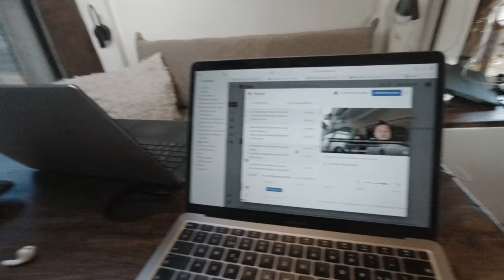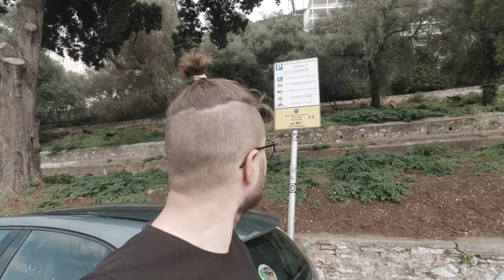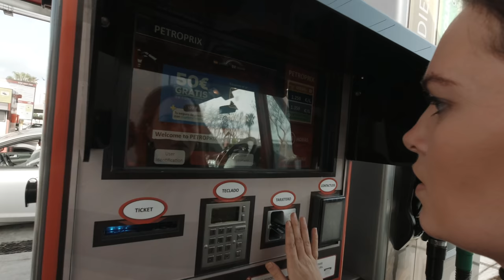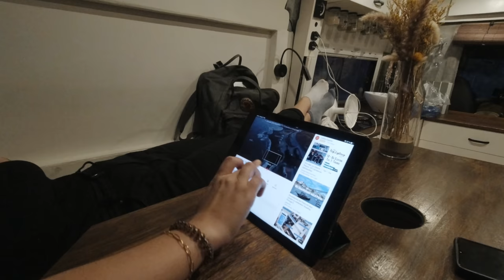VANLIFE Paradies oder Alptraumstrand?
Ein Tag, so viele Eindrücke. Wir sind in Andalusien angekommen und genießen die Sonne Spaniens. An einem wunderschönen Vanlife Stellplatz schmieden wir den Plan Gibraltar zu erkunden. Danach zieht es uns weiter in Süden Richtung Tarifa und was uns da erwartet lässt uns sprachlos zurück.

💳 VANLIFE SHOP ➟

Du möchtest uns auf unserer Europareise unterstützen?

Alternativ kannst du auch gern über unseren Amazon-Link einkaufen:

🚐 Unsere liebsten Vanlife Gadgets:
× Annes ToGo Kaffeebecher
× Fabis ToGo Kaffeebecher
× Xiaomi Handstaubsauger
× Marshall Musikbox
× Omnia Backofen

📸 Unser Kameraequipment:
× DJI Osmo Action (Hauptkamera)
× Canon EOS M50 (Zweitkamera)
× Canon 22mm F2 Objektiv
× DJI Mini 2 Fly More Combo (Drohne)
× Rode VideoMicro kompakt (Mikrofon)